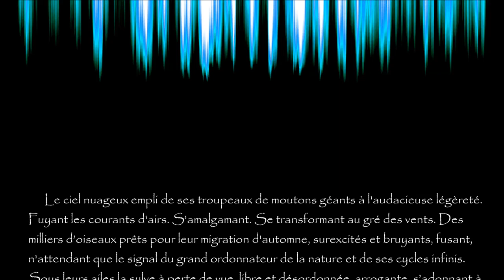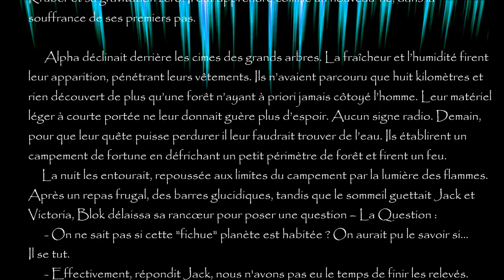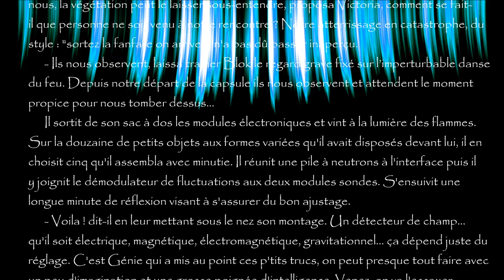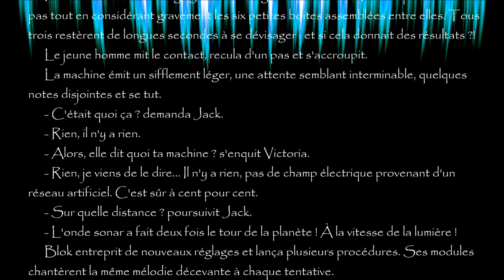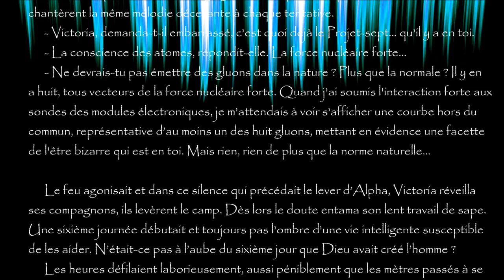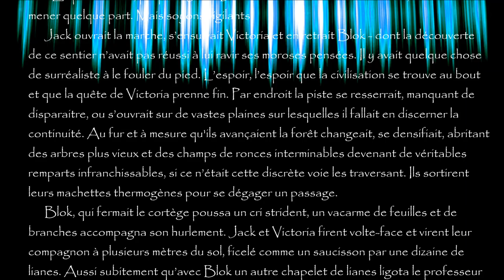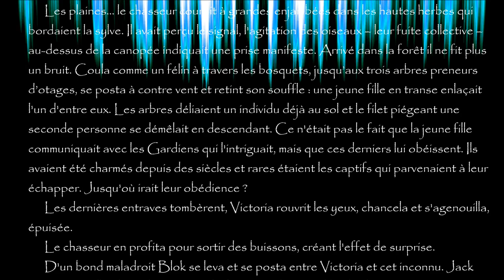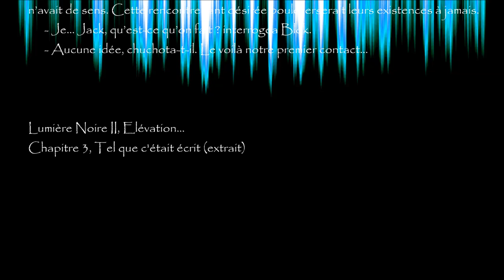Lumière noire II, chapitre 3, "Tel que c'était écrit"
Bande Originale du livre "Lumière Noire II, Elévation" d'Antoine Guiry. 3ème chapitre, "Tel que c'était écrit" (V2 2024)